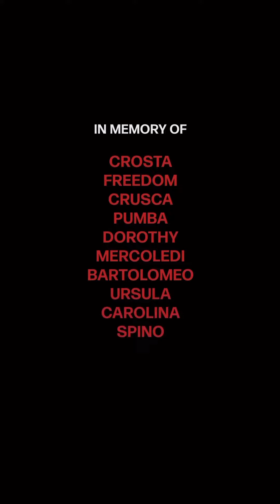African Swine Fever: Italy PD Storms Sanctuary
May each of these fallen babies RIP. I'm so sorry this world failed all of you. I'm also sorry to the rescue organizations and sanctuaries who fell victim and will continue to fall victim to this society's greed and demand for the consumption of animals. All of these  babies are innocent and what they did to the owners at Progetti Cuori Liberi is out right disgusting. I can't even imagine the emotions following through all of you. My heart continues to break for each of you. You all tried so hard. 😪😪😪

WHEN WILL THIS WORLD JUST LEAVE THESE BABIES ALONE? WHEN WILL THEY ALL STOP BEING A VICTIM TO THE PLAGUE (HUMAN GREED)? WHEN?

There are actual people committing crimes and this where the Italian PD are? Trying to stop Activists from saving animals? Disgusting.